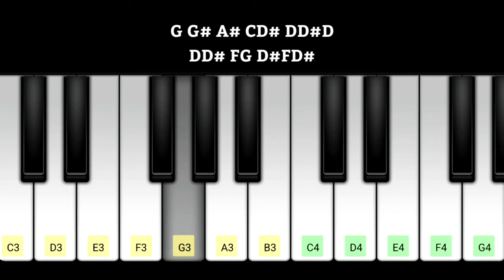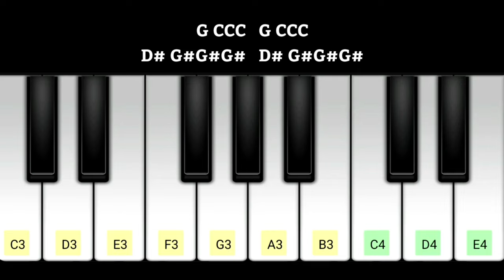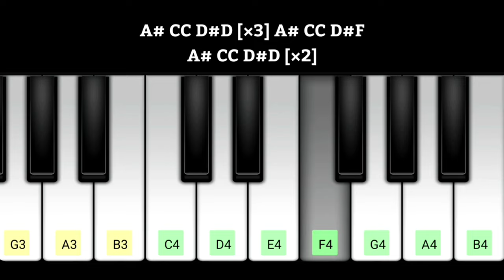Lokiverse BGM Piano Notes | Rolex Entry BGM | VIKRAM | Anirudh Ravichander | Lokesh Kanagaraj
Vikram Movie Lokiverse Lokiverse BGM Piano Notes also it's Rolex Entry BGM

lokiverse theme piano notes,
lokiverse bgm piano notes,
lokiverse,
lokiverse theme,
lokiverse bgm,
lokiverse piano notes,
lokiverse keyboard notes,
lokiverse bgm ringtone,
lokiverse ringtone,
lokiverse background score,
lokiverse song,
lokiverse remix,
lokiverse background score ringtone,
lokiverse bgm remix,
lokiverse bgm piano,
lokiverse piano,
lokiverse piano cover,
lokiverse piano bgm,
lokiverse song piano,
lokiverse ringtone piano,
lokiverse mobile piano,
lokiverse keyboard,
lokiverse theme ringtone,
lokiverse theme remix,
lokiverse theme bgm,
lokiverse bgm piano tutorial,
lokiverse bgm perfect piano,
lokiverse bgm keyboard,
lokiverse bgm keyboard cover,
lokiverse bgm keyboard notes,
lokiverse theme piano,
lokiverse theme keyboard,
tamil movie bgm,
tamil bgm,
tamil mass bgm,